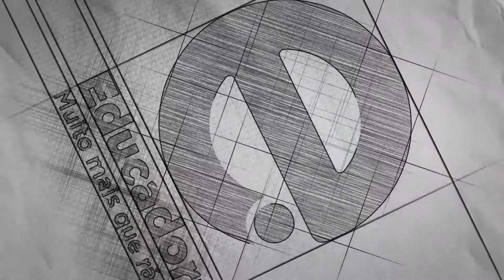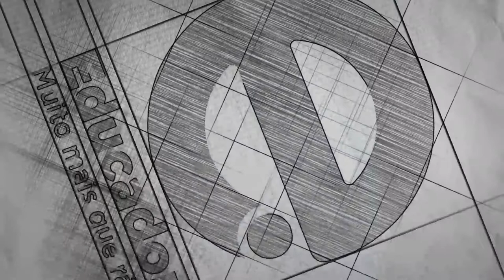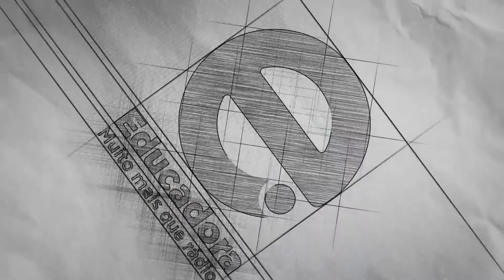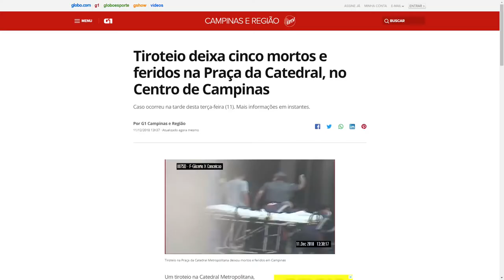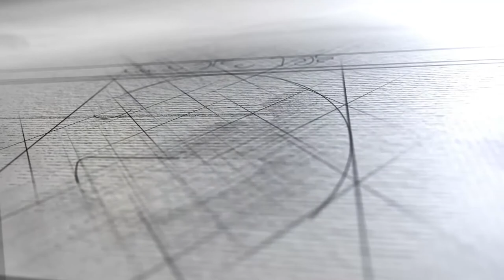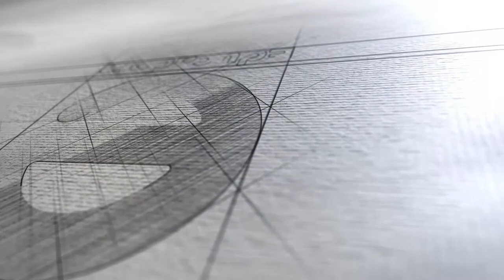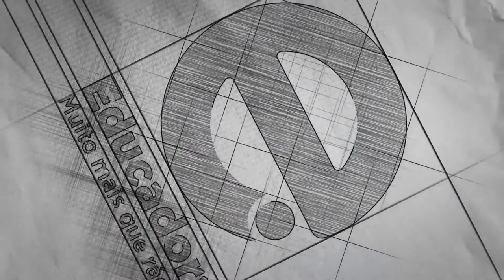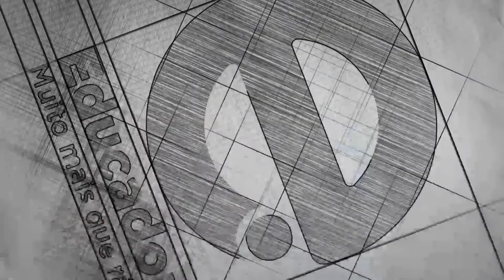Educadora Meio Dia (11/12/18)